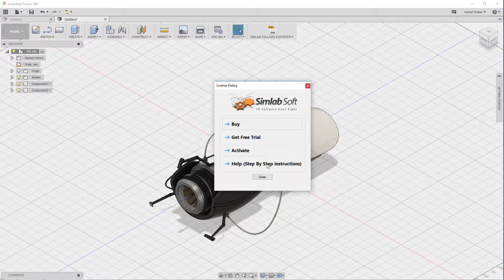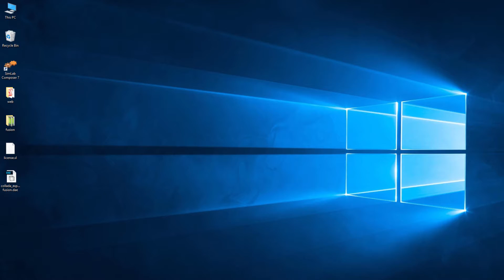Export Collada from Fusion 360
This is a quick tutorial showing how to export Collada (DAE) files from fusion 360 using the SimLab collada exporter for fusion